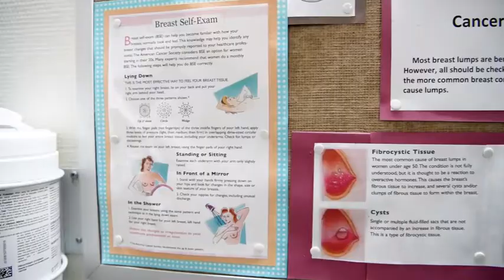Col. Jana Nohrenberg's Story (2019) 🇺🇸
🔴 [Author]:
Video by Spc. Catessa Palone

🔴 [Unit]:
Regional Media Center (RMC) Europe & AFN Europe

🔴 [Location]:
Germany

🔴 [Description]:
October is national breast cancer awareness month to help inform and encourage woman to pay attention to their body’s health. Col. Jana Nohrenberg, the chief nursing officer for Landstuhl Regional Medical Center, shared her personal story of surviving breast cancer.

🔴 [Tags]:
Breast Cancer Awareness, Survivor, Landstuhl Regional Medical Center, October Awareness 2019, Col. Jana Nohrenberg

🔴 [VIRIN]:
191017-A-HK139-001